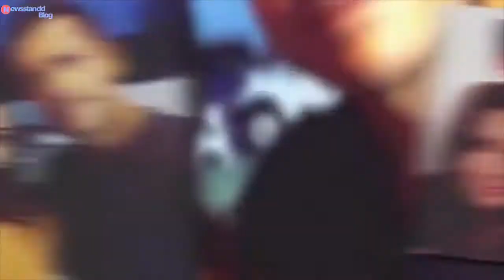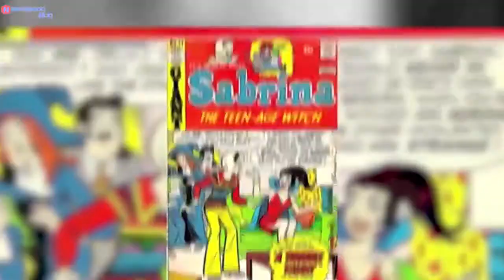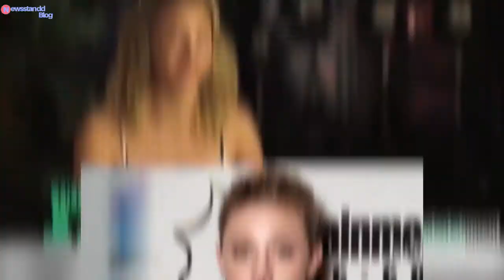First Look At Riverdale's Hiram Lodge & Cast Talks Adding More Archie Verse Roles